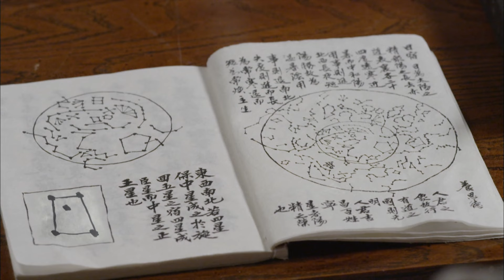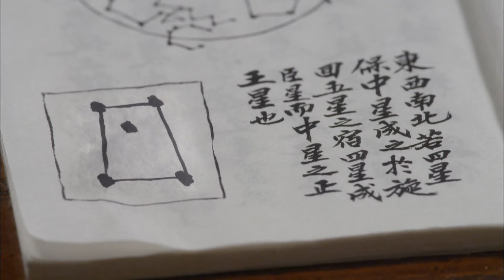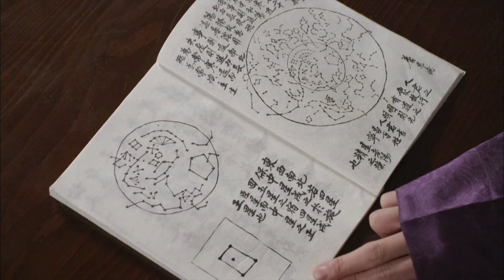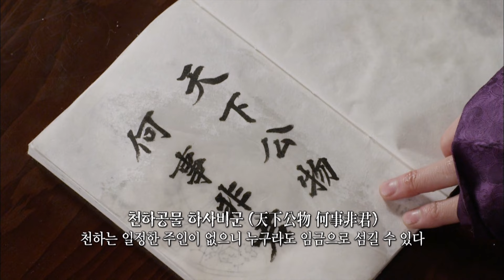Are you upset? [The King's Face : EP.2-2] | KBS WORLD TV 240702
World TV Broadcast
Tue-Wed 00:35 | Re-run: Tue-Wed 08:10, 15:25 (Seoul, UTC+9)

World TV Youtube
Tue-Wed 19:30 (Seoul, UTC +9)

Born as a concubine's child, Gwanghae was proclaimed as an heir to the throne. Gwanghae suffered from the threats of dethronement and assassination for 16 years because of his background.
This drama is the epic of Prince Gwanghae who used face-reading skills as his weapon to overcome his destiny and become the king.